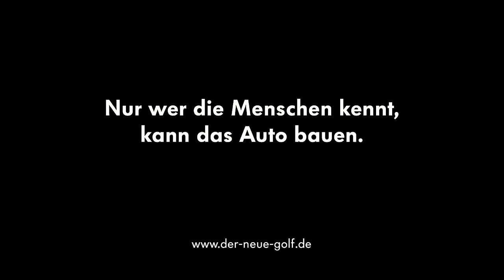New VW Golf TV spot "People are People" featuring Depeche Mode's Dave Gahan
"New VW Golf" "TV spot" "People are People" "Depeche Mode" "Dave Gahan"